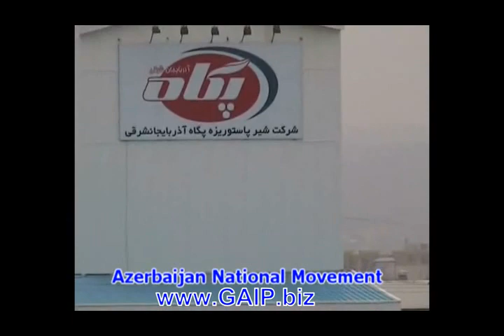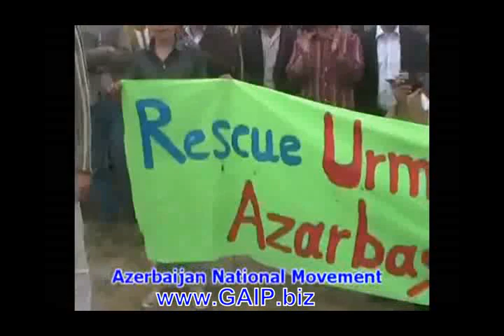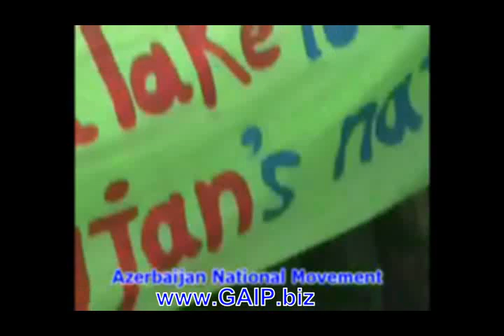Tebriz Urmu Gölü Mitinqi 2/4/2011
2 April 2011 Güney Azerbaycanın başkendi Tebriz de Urmu Gölünün İran rejimi terefinden qurudulmasına etiraz olaraq Azerbaycan meydanı (Acı Çay) kenarında keçirilen eylem.